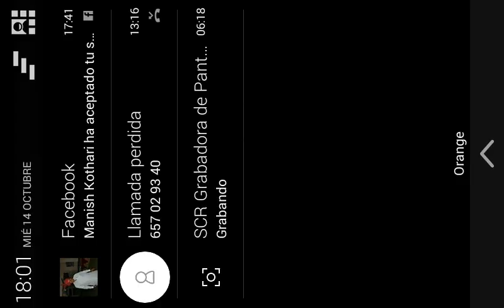Minecraft PE mundo you tuber capitulo 9